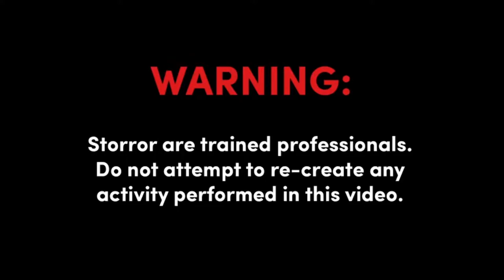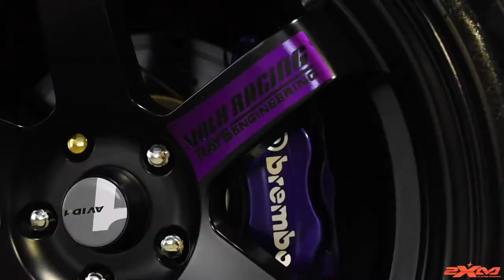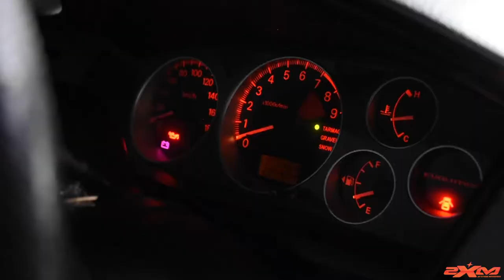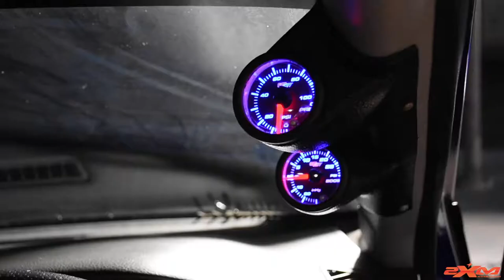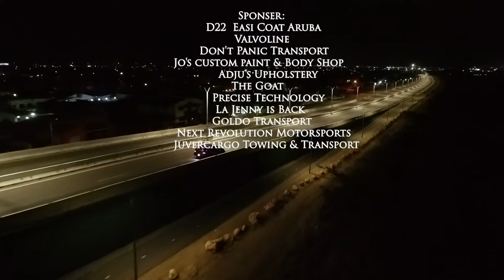2XMotorsports Official Trailer Episode 6 Purplebeast evo7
Evo 7 Purple Beast Aruba /2XMotorsports Aruba